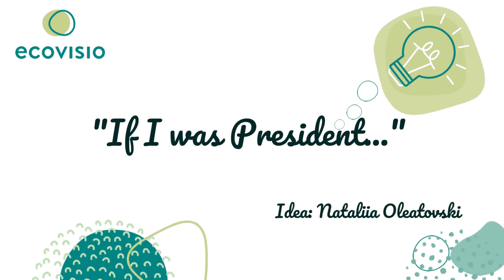"If I was president..." #2 Conditii pentru copii, Nataliia Oleatovski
In order to get to know each other as EcoVisio alumni and spread some fresh idea, here we come with the challenge to make a small video with one small idea.

#2 is Natalia (EcoVisio Waste Management): she proposes to set priorities differently and put more effort from the state to the care for children: better and safer playgrounds, more and better kindergartens and more options for kids in Moldova to develop. What do you think? Should that be an issue the public institutions should care about with more ressources?

What would I propose if I was president for Moldova for 5 minutes?

Sounds weird? Sounds exciting?
Please come up with a small idea and present it via a small video and take part in a sort of idea contest, with prizes from our lovely ecological initiatives at the end. There will be 3 waves of video ideas and winners after each wave. The first one's deadline is March 30. Number of likes on youtube + EcoVisio jury vote will count. 
Hints for your video:
•         20 second – max 2 minutes
Please film the video horizontally, so that all videos share a similar style
•         Don’t forget to present yourself and your connection to our association EcoVisio
•         Find a visual element to illustrate your idea (that increases the chance that people will remember you and your idea)
•         Send it to me in form of a download link, to julian(at)ecovisio.org
Feel free to propose anything from local or national importance – from realistic to utopian. We’ll need all ideas. We’ll also try this way to reconnect, to stay in touch, to feel our community and present our ideas towards a common vision „Moldotopia 2040“. We will upload your ideas with your consent to the EcoVisio youtube channel.
Any questions?

Ce aș propune eu dacă aș fi președinte pentru Moldova timp de 5 minute?

Sună  ciudat? Sună incitant? Vă rugăm să veniți cu o idee mică și să o prezentați printr-un mic videoclip, și participă la un fel de concurs de idei, cu premii din inițiativele noastre ecologice minunate la final. Vor fi 3 valuri de idei video, cu premii după fiecare val primul termen limită este 30 martie. Se vor lua în calcul numărul de like-uri pe youtube și notele juriului EcoVisio 😉

Recomandări pentru videoclipul vostru:

· durata 20 de secunde - maxim 2 minute
· Vă rugăm să filmați videoclipul în format orizontal, astfel încât toate videoclipurile să aibă un stil similar
· Nu uitați să vă prezentați pe voi și conexiunea voastră cu asociația noastră EcoVisio
· Găsiți un element vizual care să vă ilustreze ideea (care crește șansa ca oamenii să vă amintească de dvs. și de ideea dvs.)
· Trimiteți  videoul sub forma unui link de descărcare, la julian(at)ecovisio.org

Simțiți-vă liberi să propuneți orice, de la importanță locală sau națională - de la realist la utopic. Vom avea nevoie de toate ideile. De asemenea, vom încerca în acest fel să ne reconectăm, să rămânem în contact, să ne simțim comunitatea și să ne prezentăm ideile către o viziune comună „Moldotopia 2040“. Vom încărca ideile voastre cu acordul vostru pe canalul youtube EcoVisio.

Alte intrebari?
Vă rugăm să nu ezitați să mă contactați: julian(at)ecovisio.org
RU:
Дорогие друзья EcoVisio,

Мы живем в период интенсивных перемен. Никогда еще человечество не нуждалось в таком количестве людей, которые бы думали нестандартно и были готовы совместно формировать свое общество. В Молдове с осени прошлого года новый президент, и мы могли бы использовать этот момент, чтобы спросить себя:

Что бы я предложил(a), если бы я был(a) президентом Молдовы 5 минут? Звучит странно? Звучит захватывающе?

Пожалуйста, придумайте идею и представьте ее в виде небольшого видеоролика, тем самым примите участие в своего рода конкурсе идей с призами от наших прекрасных экологических инициатив в конце конкурса.
 Будут 3 волны видео-идей, с призами после каждой волны; первая - с крайнем сроком до 30 марта. Победитлеи будут отобраны по количеству лайков в ютубе и по оценкам жюри EcoVisio 😉

Рекомендации для вашего видео:

· 20 секунд - максимум 2 минуты
· Пожалуйста, снимайте видео горизонтально, чтобы все видео были в одном стиле.
· Не забудьте представить себя и свою связь с нашей ассоциацией EcoVisio
· Найдите визуальный элемент, чтобы проиллюстрировать вашу идею (это увеличивает вероятность того, что люди запомнят вас и вашу идею)
· Отправьте видео мне в виде ссылки для скачивания по адресу julian(at)ecovisio.org

Не стесняйтесь предлагать все, что угодно местного или национального значения - от реалистичного до утопического. Нам понадобятся все идеи.

Мы также попробуем таким образом воссоединиться, оставаться на связи, почувствовать наше сообщество и представить наши идеи для общего видения «Молдотопия 2040». Мы загрузим ваши идеи с вашего согласия на YouTube-канал EcoVisio.

Любые вопросы?
Не стесняйтесь обращаться ко мне: julian(at)ecovisio.org